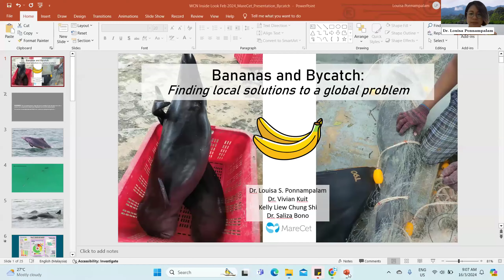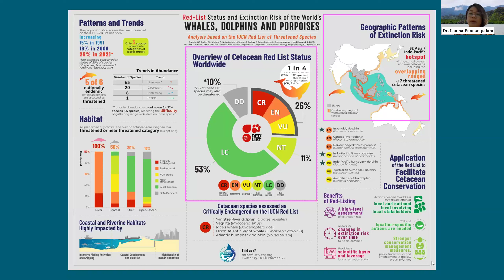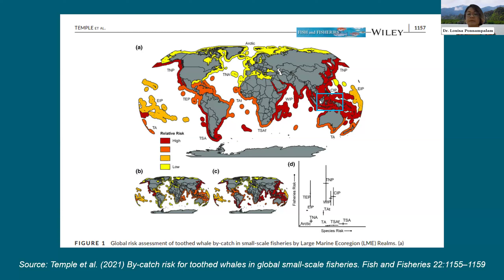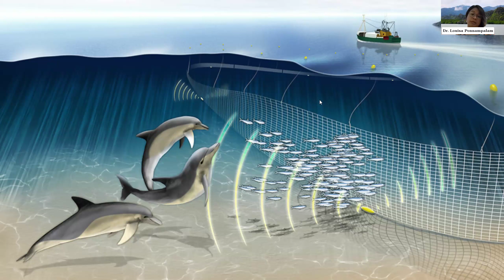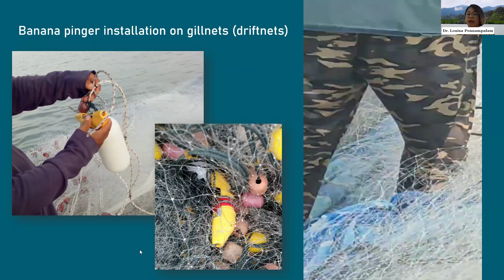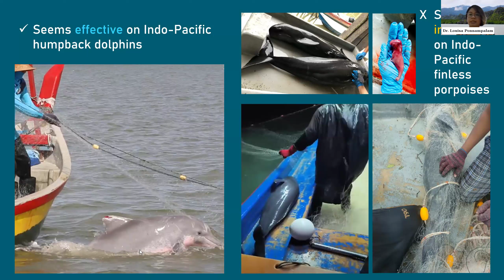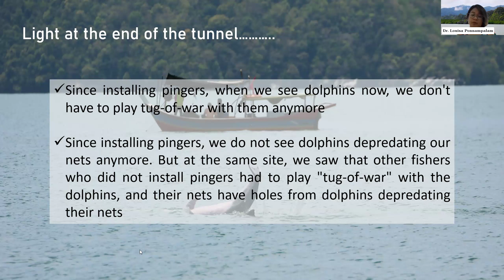Breaking new ground beneath the waves for dolphins | Closer Look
As dolphins gracefully leap out of Malaysia’s shimmering blue waters, beneath the surface a darker experience can await them. Bycatch—the unintended capture of marine wildlife in commercial fishing gear—is a major threat to Malaysia’s marine mammals since their habitat often overlaps popular fishing grounds.

Using acoustic technology, MareCet’s Bycatch Mitigation Project is breaking new ground beneath the waves to keep dolphins away from nets, and their collaboration with fishers is spreading the word about marine mammal conservation throughout local communities. Dr. Louisa Ponnampalam, Executive Director and Co-founder of MareCet, will share the latest updates from the field, detailing the triumphs and challenges her team has encountered during this important conservation work.